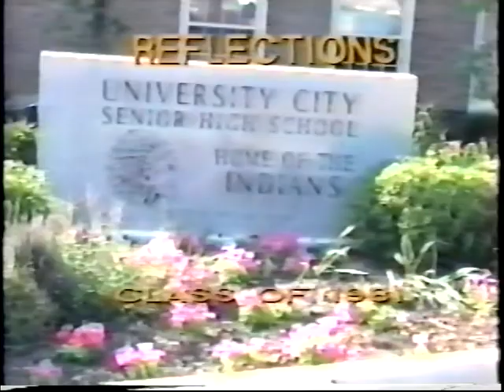In REMEMBRANCE of Coach Ed Crenshaw and Ms.Bertha Smith.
Blessed be the God and Father of our Lord Jesus Christ, the Father of mercies and God of all comfort, who comforts us in all our tribulation, that we may be able to comfort those who are any trouble, with the comfort with which we ourselves are comforted by God,
2 Corinthians 1:3`4 (NKJV)